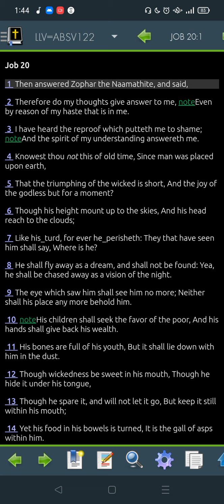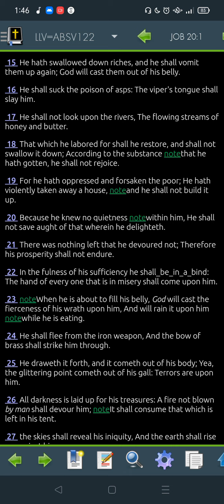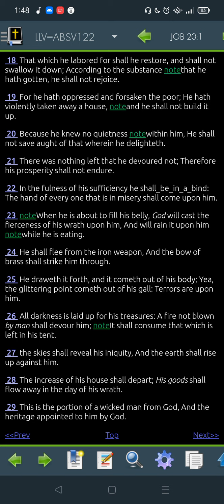Job 20 LLV122 -"Read Me The Bible, Garth."